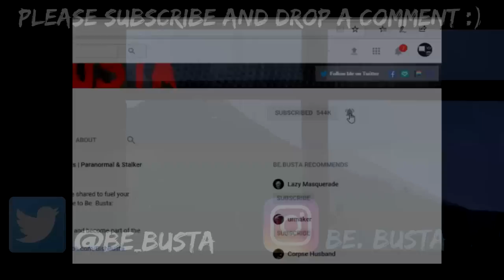Scary Stories For An Eerie And Restless Night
B)